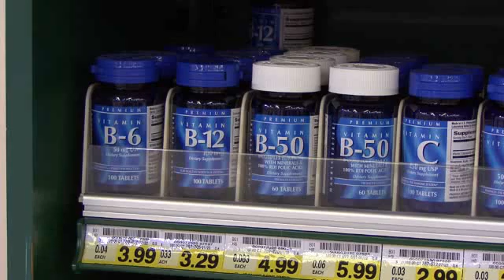There Is Still Hope For A Comet ISON Show - The Daily Orbit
Comet ISON fizzing out? Fooey!

What's the ultimate weather forecast for our Sun?

Life on Mars: Impossible or just improbable?

And here's to your health on the Daily Orbit!

Well, if you were sad about the news of the "fizzing out of ISON," here's a ray of hope. Red Orbit's got an exclusive scoop on the current state of Comet ISON. Astrophysicist Bruce Gary of the US Naval Research Laboratory says that reports that the comet is fizzling out are "nonsense" and media hype. According to Gary, ISON is right on track, gradually brightening and beginning to show an extended coma. But as we all know, comets are fickle things, sometimes leaving us looking at the night sky with no spectacle. ISON has yet to reach perihelion where it will come closest to the sun, which could be its demise. Gary says its survival chances are 50/50 but that he and others are leaning toward the scenario where ISON survives and gives us a show this December. I hope so. I'm tired of getting disappointed by comets; they're like a bad boyfriend who doesn't show up for the dance.

But in a couple of billion years no one will have to worry about that anyway. In one of the longest range weather forecasts ever made, a team of UK scientists says that the increasing intensity of the Sun will evaporate the oceans and end life in about 1.8 to 3.2 billion years. At that point Earth will enter the "hot zone." Oh yeah. They made this prediction by looking at models of other planets and their stars outside of our Solar System. They say these findings are important because it gives us clues about other planets in their system's so-called habitable zones and the potential for the evolution of complex life; basically whether they have a window of habitability long enough to evolve complex life. But humans won't have to worry about getting scorched up by the sun. We'll die out way before that. Humans can't survive with even a small increase in temperature. I mean we'll probably be living on Mars anyway right?

And chances are we don't have to worry about intruding once we set up shop on the Red Planet. New evidence from Curiosity reveals that Mars actually lacks methane, contradicting earlier reports. Methane can be a key sign of life because it is a byproduct of microbial metabolism. But scientists say life on Mars isn't completely out of the question. There are even some terrestrial microbes that don't produce methane as a byproduct of metabolism. The rover is still going to keep searching for methane but in much lower concentrations, well under 1 part per billion; less than 1/6 of what earlier studies predicted. Way to keep with it, Curiosity. He ain't no quitter!

Although you can Google anything you want to know about your health and even self-diagnose, which my doctor told me to NEVER do, the Internet giant is going even further. Google has launched an independent healthcare company aimed at developing new technologies to fight age-related illnesses and extend the human lifespan. The new venture, Calico, will be run by Arthur Levinson, the former chief exec of the biotech company, Genentech. While it's still in its early stages, Levinson says that Calico is looking at the long-term to improve lives through healthcare and biotech, but he believes they can make good progress within a reasonable time scale with the right goals and right people.

While trying to increase the human lifespan, here is something Google and Calico might want to take a look at! A new study out of China says that vitamin B supplements may help reduce the risk of stroke. Previous studies had conflicting findings on the subject, with some saying it may even increase the risk of stroke or heart attack. An analysis of the results of 14 randomized clinical trials showed an overall 7 percent reduction in stroke risk for those who took a low-dose vitamin B supplement. However, it didn't appear to affect the severity or fatality rate in the event of stroke. They said different types of B vitamins have varying effects, and they recommend talking to your doctor before starting a B regimen. My doc shoots me up with vitamin B personally.

And that's your Daily Orbit. Catch you next week Orbiters!